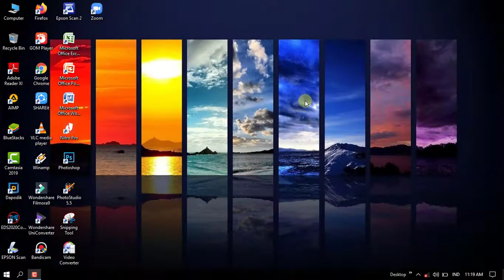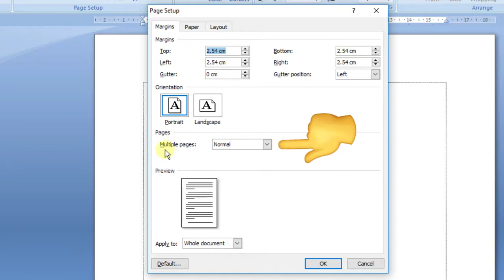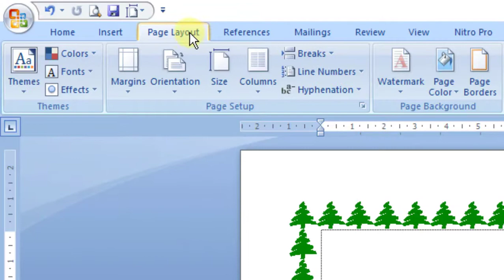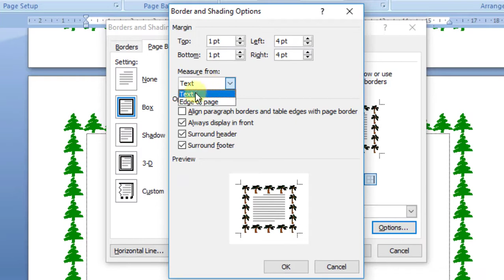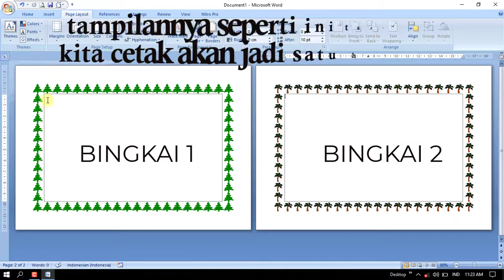Cara menambahkan border atau bingkai berbeda dalam satu halaman di ms word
di video kali ini saya mencoba memberikan tutorial Cara menambahkan border atau bingkai berbeda dalam satu halaman di ms word.

ingin beli aksesoris laptop/PC/HP saya rekomendasikan produk terbaik dan berkualitas, bisa cek di shopee melalui link di bawah ini..!!!

Cara menambahkan border di ms word,
cara membuat bingkai di word hanya 1 halaman,
cara membuat bingkai di word,
cara membuat bingkai di microsoft word,
cara membuat bingkai di microsoft word 2017,
bingkai di ms word,
membuat border word,
cara membuat 2 border dalam 1 halaman word,
cara buat border di word,
cara mudah bikin border word,